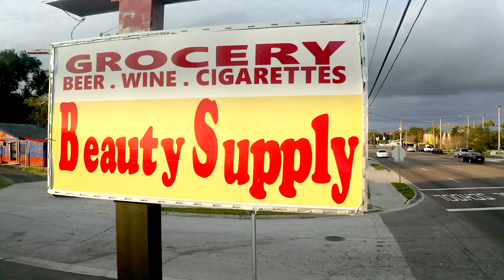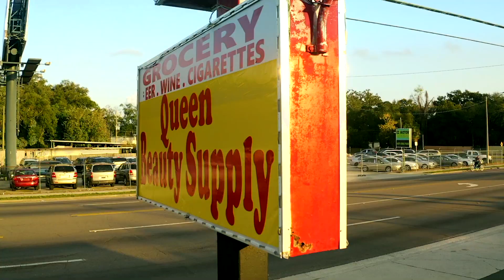LandiManticS with The HappyHealer & the Brands of Passion.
This video is about LandiManticS with The HappyHealer & the Brands of Passion.